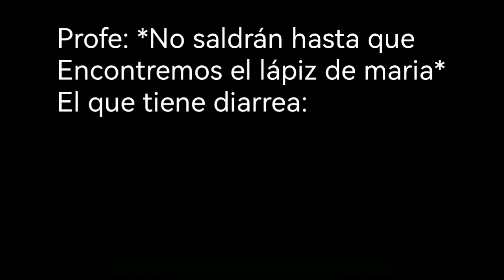El que tiene diarrea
XDDDDDDDDD

Server de discord de nuestra comunidad😎❤️